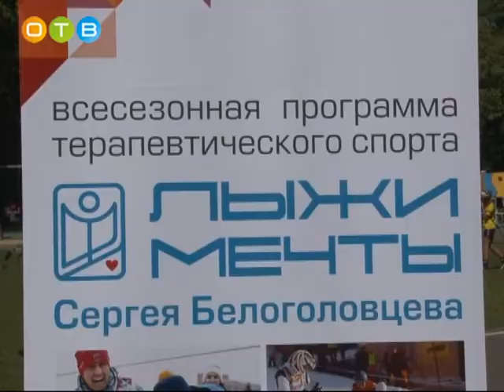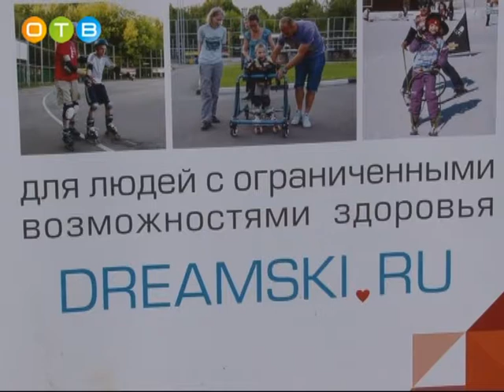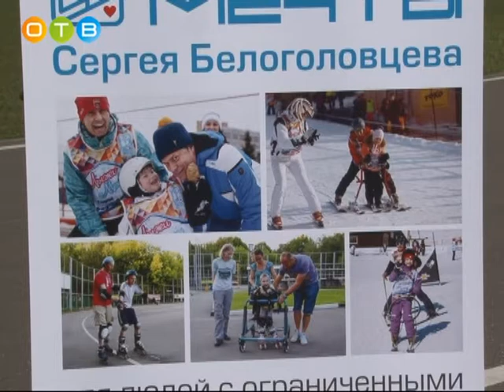Необычные тренировки для детей с особенностями здоровья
В Одинцовском парке культуры, спорта и отдыха проходят необычные занятия на роликах. Инструкторы  помогают встать на  коньки детям с ограниченными возможностями здоровья. Программа реабилитации – летний вариант проекта “Лыжи мечты”, который был запущен в Одинцово в конце июля. Около сорока детей  с особенностями здоровья получили возможность пройти физический, психологический и социальный восстановительные курсы.